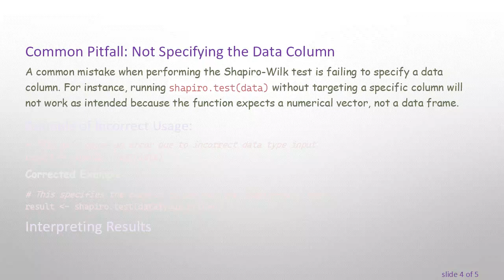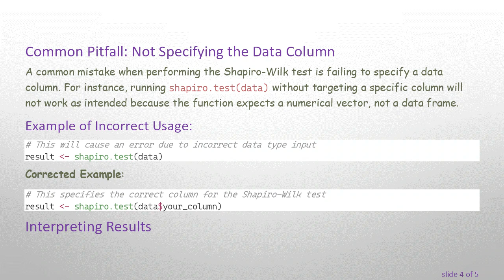Ensuring Accurate Shapiro-Wilk Test Implementation in R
Summary: A guide on performing the Shapiro-Wilk Test in R and addressing common pitfalls such as not specifying a data column.

For data analysts and statisticians, the Shapiro-Wilk test is a powerful tool to check for normality in a dataset. However, the implementation of this test in R can pose challenges, particularly when the data column is not specified correctly. Let's dive into the key aspects of executing the Shapiro-Wilk test accurately in R to ensure valid results.

Understanding the Shapiro-Wilk Test

The Shapiro-Wilk test is a widely used statistical test that helps determine if a sample comes from a normally distributed population. This test outputs a W statistic and a p-value:

W statistic: Indicates how closely the data follows a normal distribution (values close to 1 suggest normality).

p-value: Helps in decision-making. A low p-value (typically &lt; 0.05) suggests the null hypothesis—that the data is normally distributed—should be rejected.

Correct Usage in R

Using the shapiro.test function in R is fairly straightforward, but it is essential to pass the correct parameters to avoid errors. Below is a step-by-step method to ensure you’re performing the test correctly:

Load the Data: Make sure your dataset is loaded into the R environment.

Explore the Data: Understand the structure of your data to identify the column you need to test.

Perform the Test: Specify the exact column on which the test should be conducted. This is a crucial step, as not specifying the column or using incorrect column references will result in errors or misleading outcomes.

Common Pitfall: Not Specifying the Data Column

A common mistake when performing the Shapiro-Wilk test is failing to specify a data column. For instance, running shapiro.test(data) without targeting a specific column will not work as intended because the function expects a numerical vector, not a data frame.

Interpreting Results

After proper implementation, interpreting the results is straightforward. If the p-value is less than the chosen significance level (commonly 0.05), the null hypothesis that the data is normally distributed is rejected.

Conclusion

Accurately performing the Shapiro-Wilk test in R depends heavily on specifying the correct data column. By following the steps outlined above, you can ensure you're conducting the test correctly and interpreting the results appropriately. Always validate your inputs to avoid common pitfalls and achieve reliable analysis outcomes.

With R being a robust tool for statistical analysis, mastering these nuances will make your data analysis both precise and efficient.